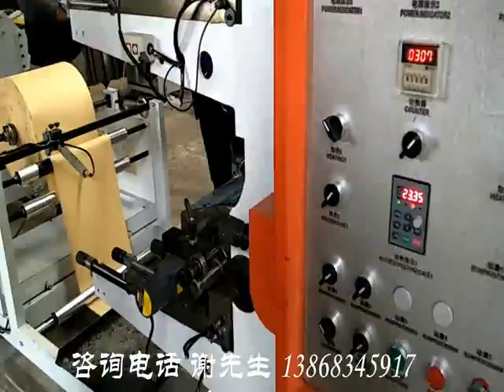2 color coated paper printing machine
2 color coated paper printing machine -Ruian Jiansheng Packing Machinery Factory
Skype:z4zyxj